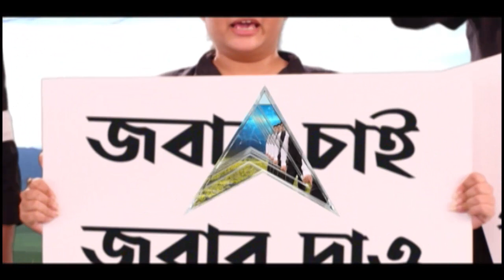Adhir Chowdhury: 'TMC-র লোক হলেই ভ্যাকসিন পেতে অগ্রাধিকার', রাজ্য সরকারকে কটাক্ষ অধীরের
'পশ্চিমবঙ্গে করোনা (Corona) ভয়ঙ্করভাবে বাড়ছে। পশ্চিমবঙ্গ সরকার সতর্ক নয়। বাংলায় মাত্র ২৭ শতাংশ মানুষের ডবল ডোজ টিকা হয়েছে। যেখানে সর্বভারতীয় স্তরে ৩৩ শতাংশ মানুষের ডবল ডোজ টিকা হয়েছে। সেখানেও আমরা পিছিয়ে আছি। দিদির (Mamata Banerjee) ভ্যাকসিন কবে আসবে আমরা জানি না। সেই ভ্যাকসিন দু'নম্বরি কী না তাও জানি না। এখানে কিছু জানতে দেওয়া হয় না। তৃণমূলের (TMC) লোক হলে তাঁর ভ্যাকসিন পাওয়ার যোগ্যতা বেশি। তৃণমূলের লোক না হলে সে যদি অসুস্থও হয়, তাও ভ্যাকসিন দেওয়া হয় না। রেল নিয়ে রাজ্যের আরও সতর্ক হওয়া উচিত ছিল। এখানে কোনও আলোচনা হয় না। দিদি হ্যাঁ বললে হ্যাঁ, না বললে না', আজ সাংবাদিকদের মুখোমুখি হয়ে বলেন প্রদেশ কংগ্রেস সভাপতি অধীর চৌধুরী।